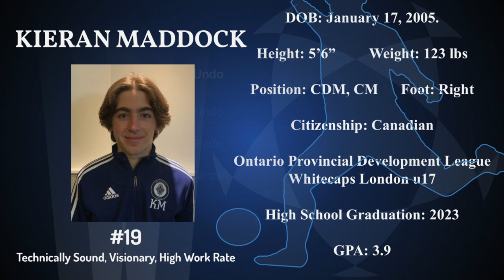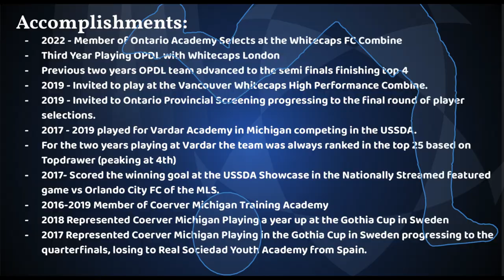Kieran Maddock 2022 Highlights